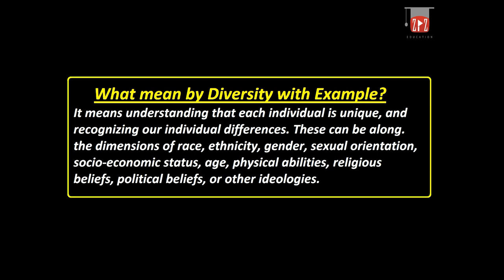What is Diversity with Example ? Urdu / Hindi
This Video Give The Concept of What is Diversity with Example ? Urdu / Hindi
Diversity in Sociology.
Diversity in Psychology.
Diversity in Ethics.
Meaning of Diversity.
Definition of Diversity.